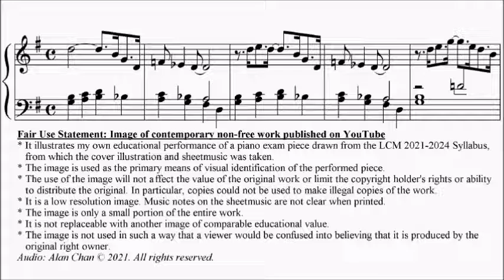LCM Piano 2021-2024 Grade 4 List C5 Hengeveld Blues Sheet Music